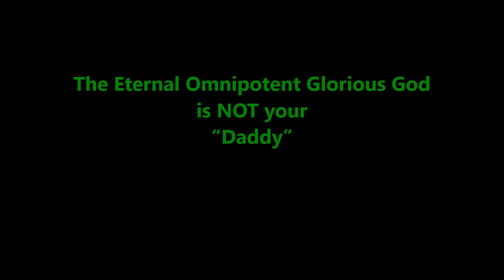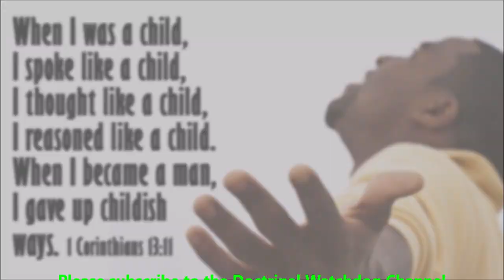God is not your "Daddy" (Abba Father Debunked)